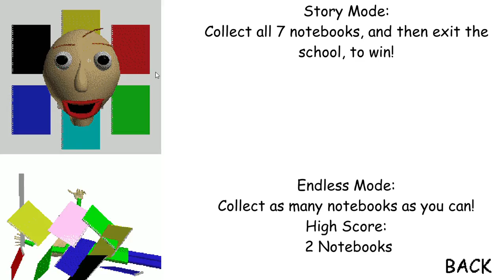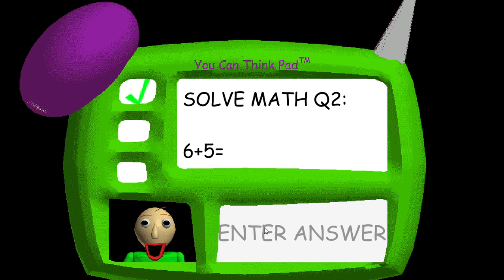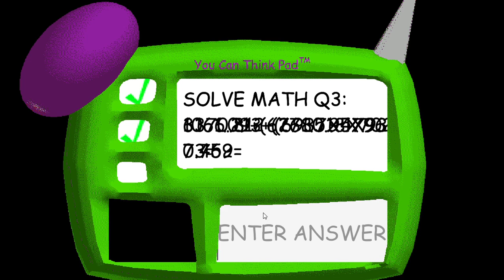Baldi's Basics in Education and Learning/My CrAzY teacher wants to kill me!!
HELLO EVERYBODY welcome to my channel call Sownpeak gaming in this channel i will play lots of games Minecraft, Roblox ,and much more... you may know me from Super Animal Bros now i have 3 channels one of them i upload videos with my Sister and its so much fun making videos with her and i will have special guest and hope you all stick around have a nice time GOODBYE:D